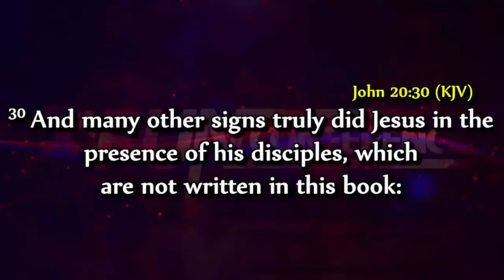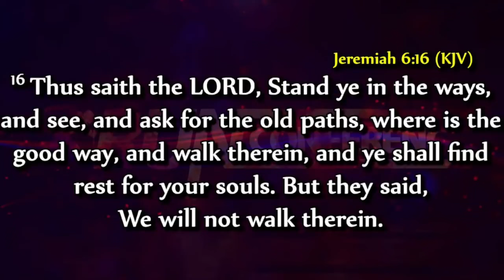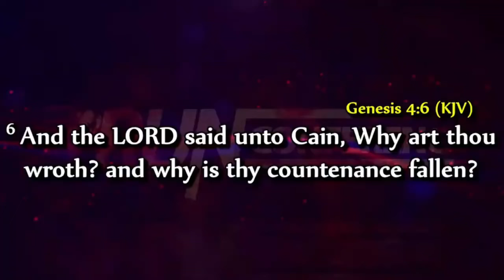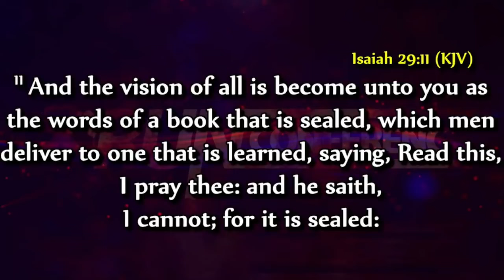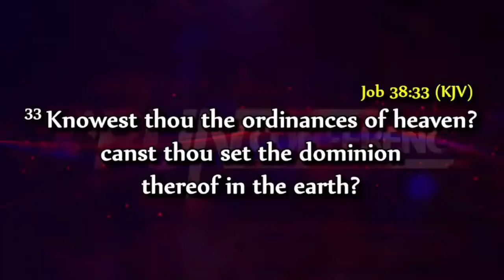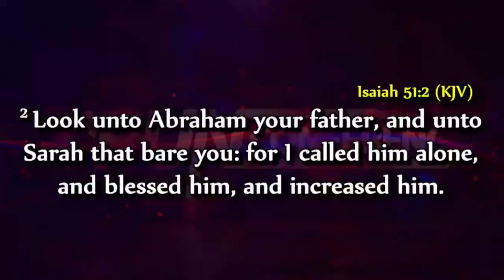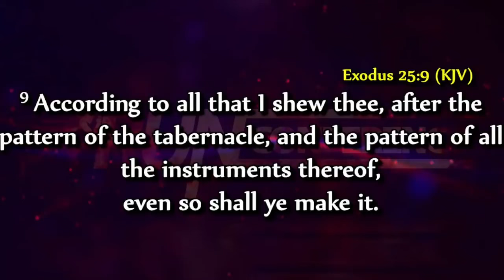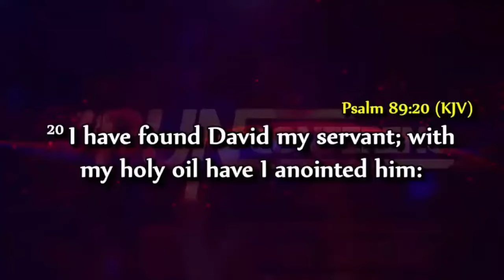THE POWER OF SPIRITUAL PATTERNS- THE REASON BEHIND THE FRUSTRATION OF BELIEVERS - Apostle Selman